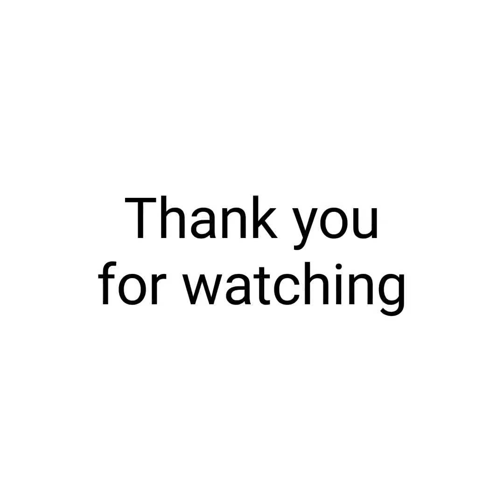HOW TO GROW GUAVA PLANT AT HOME THROUGH CUTTING II IN POT II IN 15 DAYS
GROW GUAVA PLANT AT HOME THROUGH CUTTING IN 15 DAY WITH BASIC METHODS OF SCIENCE WITHOUT ROOTING HORMONES